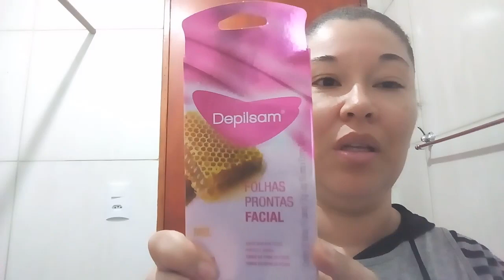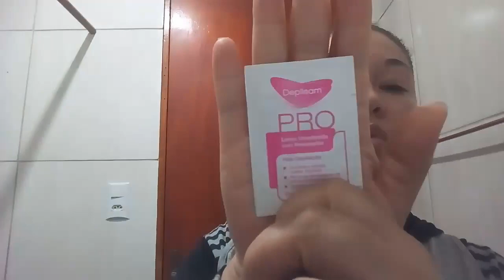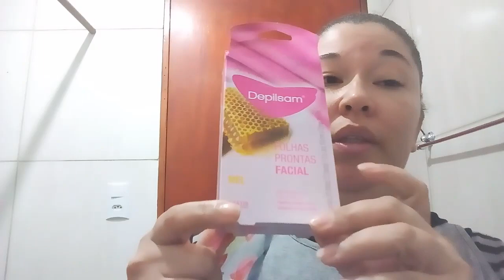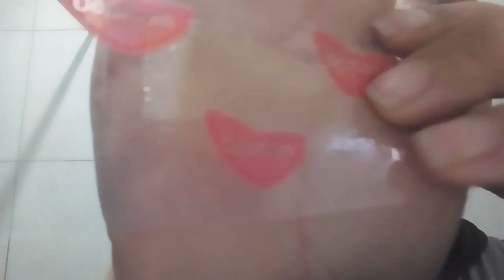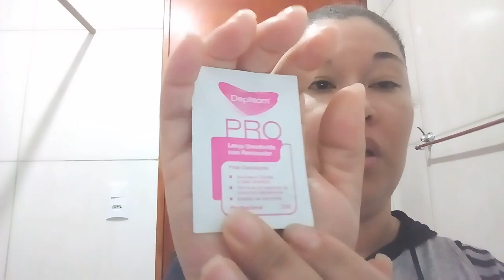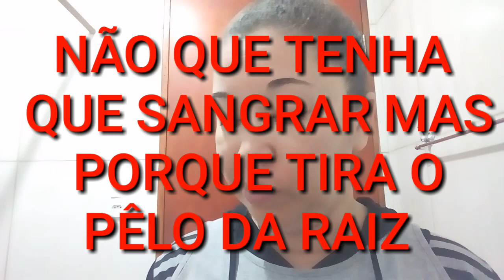TIRANDO O BUÇO E RESENHA DEPILSAM 😁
Olá glamourosa e glamourosos tudo bem???
Hoje o vídeo é testando produto e resenha. E o produto que vou testar é essa folha depilatória da DEPILSAN DE MEL é uma folha depilatoria específica para depilação facial como buço e pelos da face.
É bem doído mas o resultado é bom o produto deixa a pele macia e LISINHA e tira os pelos desde a raiz super aprovado tirando a dor é  claro kkk😂😂

🔶DESCRIÇÃO DO PRODUTO:

🔶As folhas prontas para depilação DEPILSAM são extremamente práticas e higiênicas por serem descartáveis.Basta aquecer entre as mãos e aplicar.Sua fórmula exclusiva possui agentes que tornam a depilação mais confortável e eficaz.

🔶Antes de usar ler as instruções do rótulo. Antes de iniciar a depilação a pele deve estar sem oleosidade,suor e resíduos de produtos  cosméticos.Este produto foi testado e é próprio ao uso a que se destina, entretanto poderão ocorrer sensibilizações na pele. Não aplicar sobre mucosas ou em regiões a ela próximas, não aplicar em áreas irritadas ou lesionados.  Não aplicar o produto caso esteja participando de tratamento médico específico para a pele. Não aplicar o produto em um período interior á  7 dias na mesma região, caso a região depilada apresente vermelhidão evitar exposição ao sol. Não deixar aplicado por tempo superior as instruções de uso. Não utilizar o produto mais de duas vezes no mesmo local durante a depilação e restando algum pelo, remova com pinça.  Antes ou após a depilação não utilizar desodorantes perfumes ou outras soluções alcoólicas na área depilada pois poderá causar irritação.  Uso impróprio para crianças e gestantes. Não utilizar com a finalidade de barbear. Manter fora do alcance das crianças. Em caso de contato com os olhos lavar com água em abundancia procurar orientação médica. Não ingerir conservar o produto em local fresco e arejado evitar calor excessivo.Uso externo.